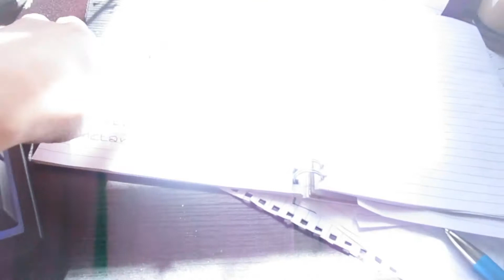My emotions seem to be going all over the place